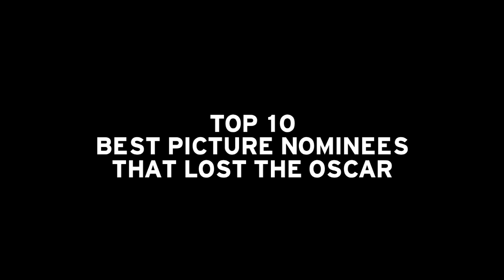Top 10 Best Picture Nominees That Lost The Oscar (But Should Have Won)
Welcome to Smashing UK Productions's Top 10!
Season 2 Episode 2: Top 10 Best Picture Nominees That Lost the Oscar (But Should Have Won)

Special thanks to user "Mystery Man" for submitting the idea.

The following films are solely the opinions of the Smashing UK production team!
Have your own opinions? Post them in the comments below!